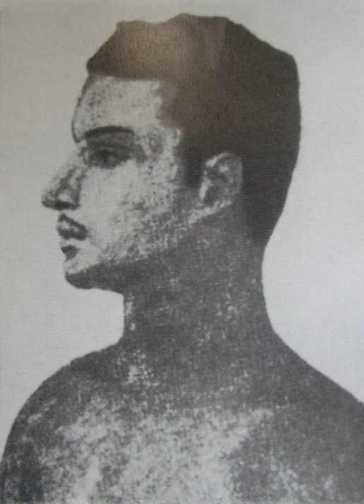Prafulla Chaki | Wikipedia audio article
This is an audio version of the Wikipedia Article:
Prafulla Chaki

00:01:06 1 Early life
00:01:43 2 Revolutionary activities
00:02:47 3 The Muzaffarpur killing
00:03:29 4 The manhunt and suicide

- Socrates

SUMMARY
Prafulla Chandra Chaki  (listen) (Bengali: প্রফুল্ল চাকী Profullo Chaki) (10 December 1888 – 2 May 1908) was a Bengali revolutionary associated with the Jugantar group of revolutionaries who carried out assassinations against British colonial officials in an attempt to secure Indian independence.
Prafulla and Khudiram Bose tried to assassinate the District Judge, Mr. Kingsford by throwing bombs at the carriage in which Kingsford was supposed was travel but he was not in the carriage and two British ladies were killed. Prafulla committed suicide when he was about to be arrested by the Police. Khudiram was arrested and tried for the murder of the two ladies and sentenced to death.Mahatma Gandhi did not approve this violence and regretted the death of two innocent women. He stated "that the Indian people will not win there freedom through these methods"   However, Bal Gangadhar Tilak in his newspaper Kesari, defended the two young men and called for immediate swaraj. This was followed by the immediate arrest of Tilak by the British colonial government on charges of sedition.